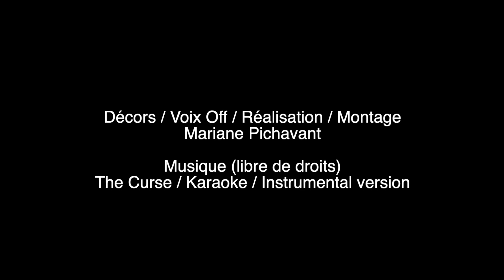LES TUTOS DE FINNEGAN ÉPISODE 6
Salut, jeune cinéaste d'animation,
voici le sixième épisode des tutos de ton ami à quatre pattes, Finnegan 😉
Aujourd'hui, il t'apprend l'histoire du cinéma d'animation et pourquoi ça bouge  😮 incroyable !  🙂 😉